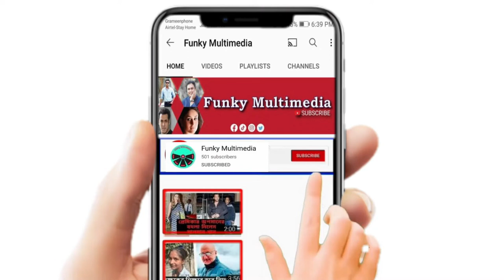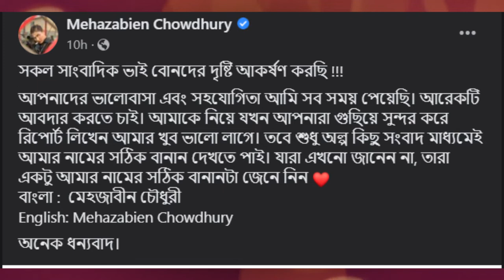কী আবদার করলেন মেহ্‌জাবীন ? Mehazabien Chowdhury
Funky Multimedia, Its a Bangladeshi entertainment news organization,  Here people will get showbiz latest news easily in Bangla. we decorate our channel as latest news, information and Drama. we are very careful to provide true news and  informative information in our channel.

Our Address: House 117 Lane: 9 Road : Shatarkul Road, Purbo Podordia, Badda Dhaka.

I think all of you encourage me to do make more informative and authentic news .
Our content is created by ourselves. We can ensure you this news is authentic.